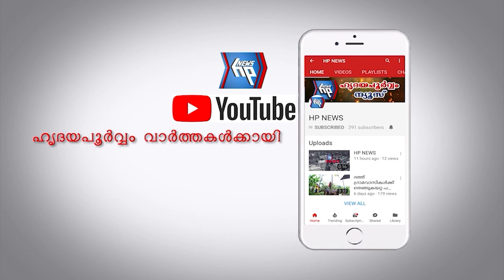അർജുൻ രവീന്ദ്രൻ അനുസ്മരണം നടന്നു